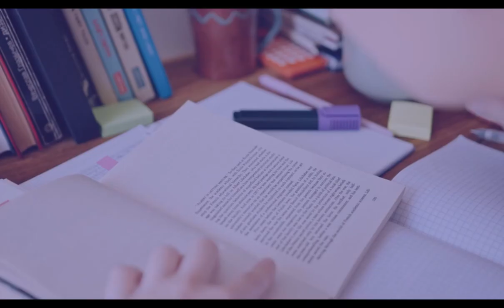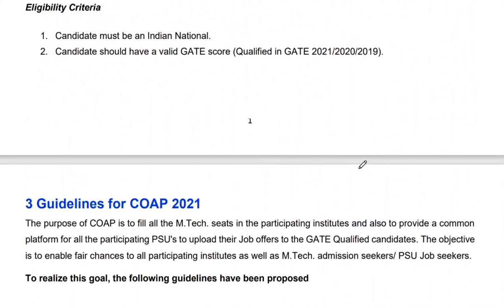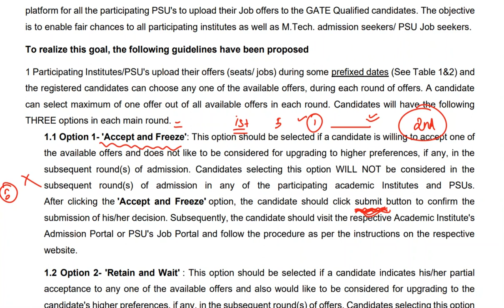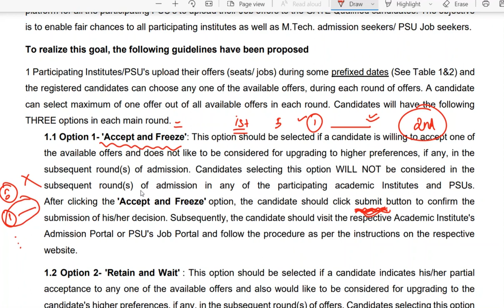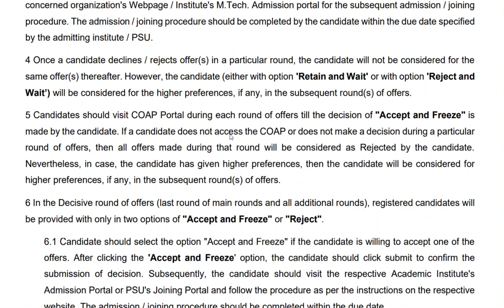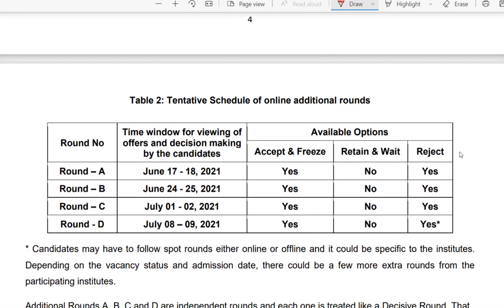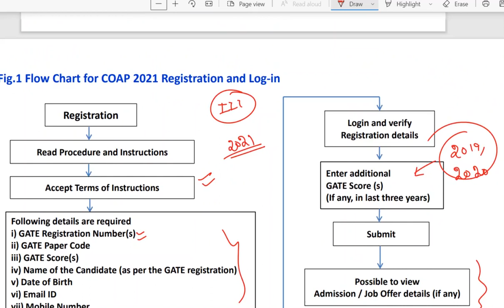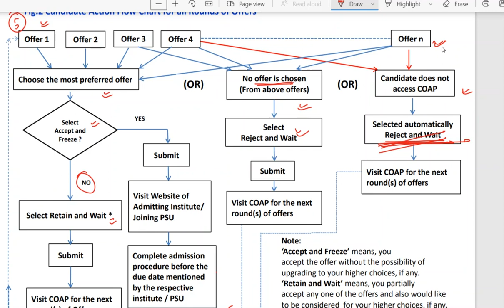COAP 2022 | Detailed discussion on Registration Procedures | IIT M Tech Admission Portal | EEA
In this video, let me introduce important instruction related to COAP 2021-M Tech Admission Portal.  Do watch and share with other aspirants.